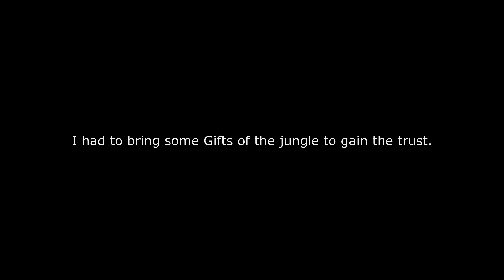Open your mind! - Part 13 - Spirits of amazonia (Season 2)